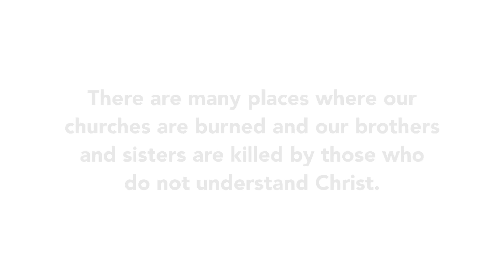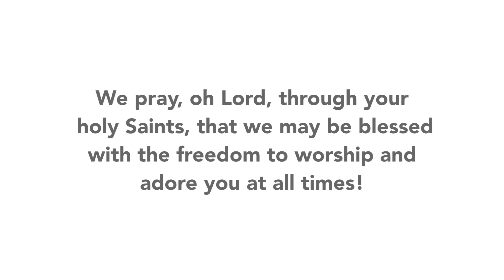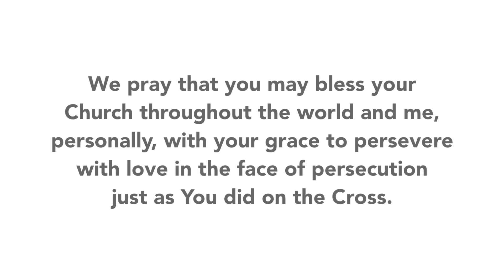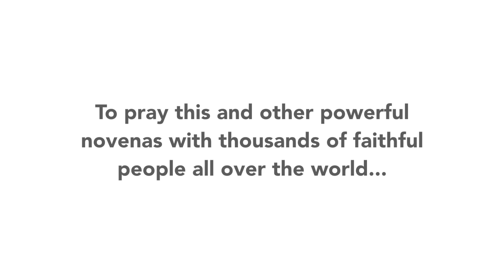Day 6 - Novena for the Persecuted Church | 2016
Join us for Day 6 of the Novena for the Persecuted Church and Religious Freedom of 2016!